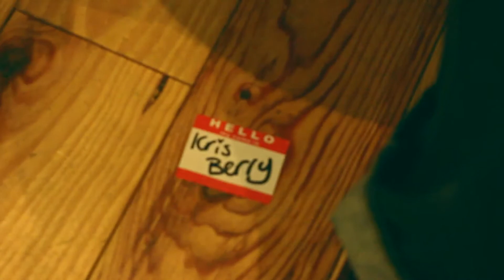Kris Berry - Crazy Days :: Rockstone Sessions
We joined up with Kris Berry and her guitarist Paul at their studio in Amsterdam where they performed two songs for us from the debut album 'Marbles'.